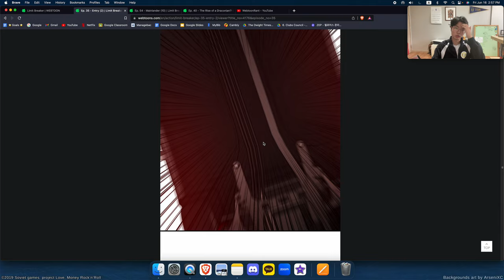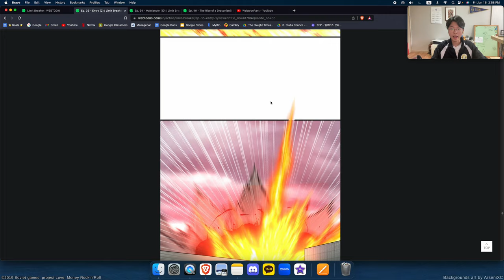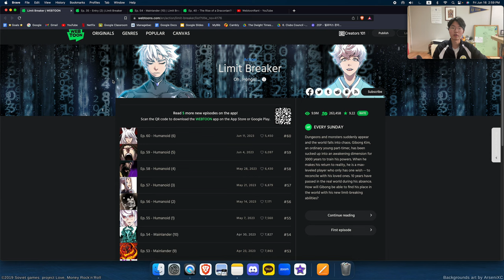[WebtoonRant#19] If One Punch Man got Obsessed With Family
- Limit Breaker
- Full Review
- Summary
- Rating
- 만렙돌파